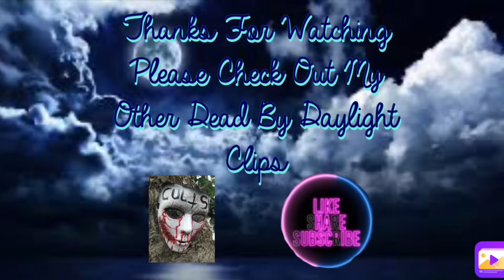Cute Lil Dead By Daylight Clips - First Fun Loops With Wesker 😊